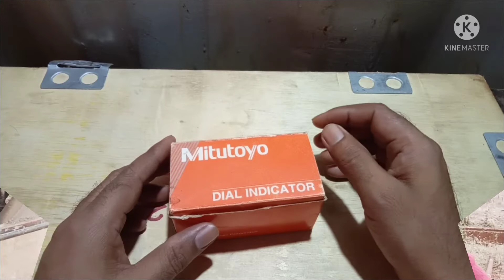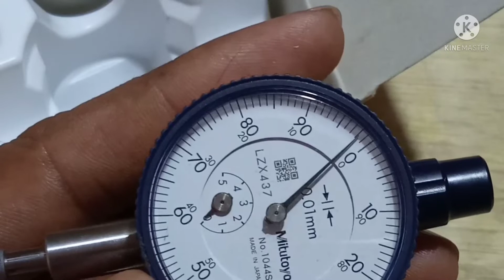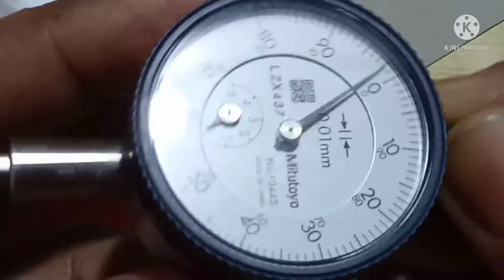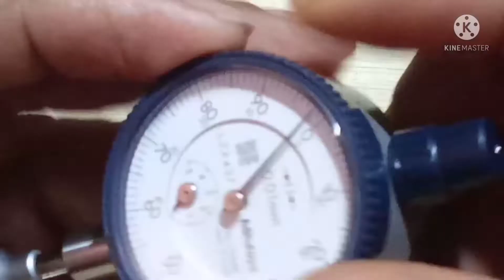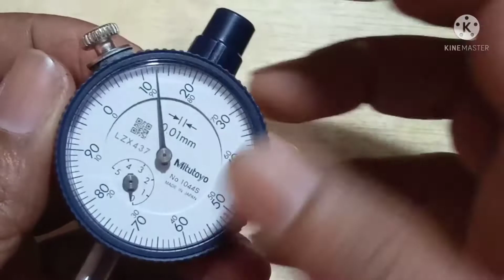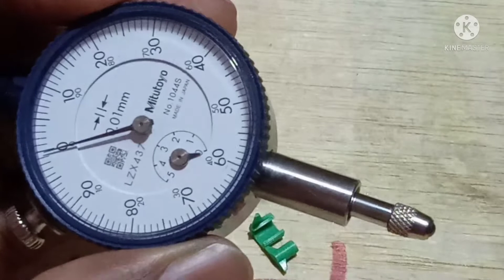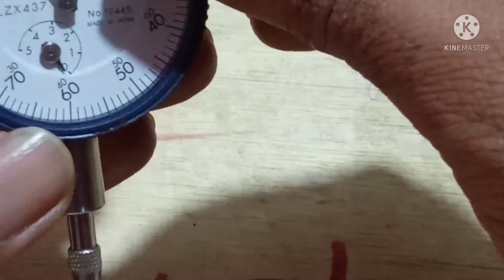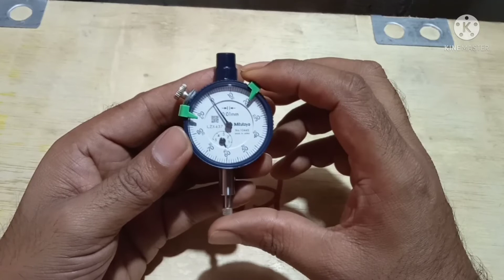5 mm Dail gauge | Dail test indicator in hindi | Dail indicator least count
Dail guage se reading kaise Lete hai sikhen Dail gauge se job kaise check karte hai 5mm Dail gauge
Dail test indicator in hindi
Dail gauge
Dail indicator in hindi
Dail test indicator used for
Dail gauge least count
Unboxing 5 mm Dail test indicator
Dail gauge parts
Dail gauge kya hai

Aap dekh rahe hai Tool box channel. Mai hun Shailesh Kumar Sharma. aapko yaha Mill Wright Fitter, m.w.fitter, ITI FITTER, mechanical fitter, fitter  ki jankari milegi. ITI Fitter ki jankari job practice or theory ke sath milegi. steel plant se relative fitter job practice ki jankari bhi milegi.

Links

Tap drill formula

Dummy bar

Gear installation

Motor dailing